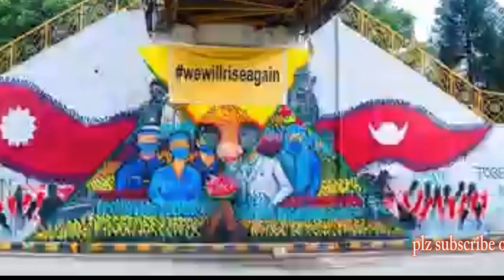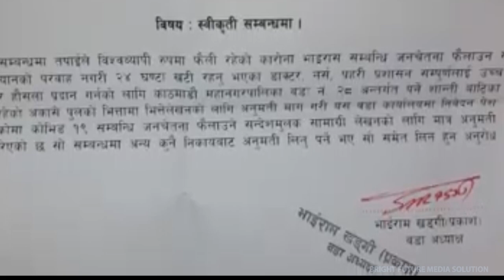कलाकारिता मा राजनिती हस्तक्षेप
rajniti khel samsad bhaban ma matra ramro dekhencha
jata payo teta rajniti aasuhaudo dekhido rahecha